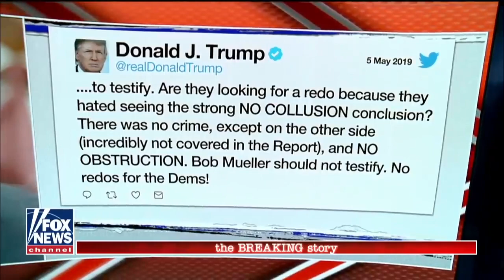Gowdy on what House Dems can expect out of a Mueller hearing